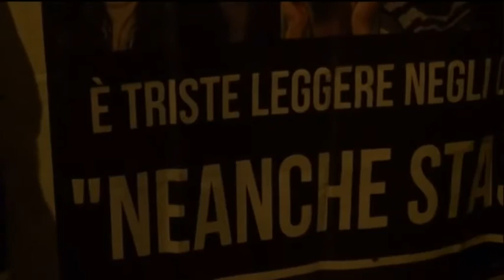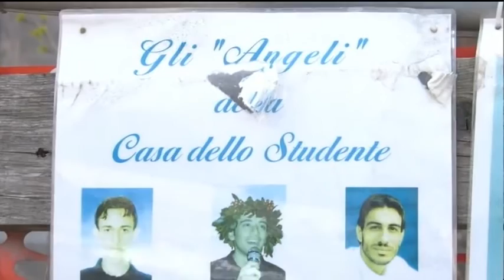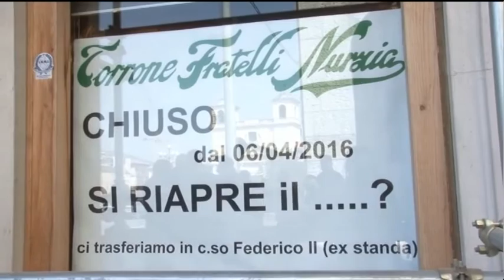TgSei L'Aquila Mercoledì 6 aprile 2016